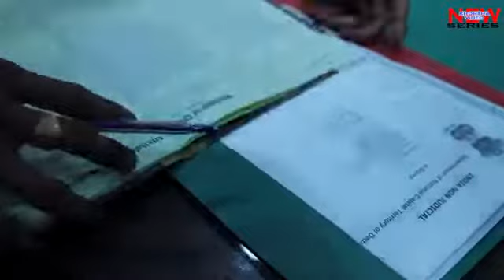SAHAI NA JUDAI || सहाई ना जुदाई || Raj bhai video || Mukul singh || Raj bhai new video song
Raj bhai present SAHAI na judai
Director - Raj Bhai
 Singer - Mukul singh Stat cast - Raj bhai , Rebel prince, ziya singh Music - Akhand Pratap Singh Writer - Gulam Ravi Camera man - Rebel prince , hunter Edit - Raj Bhai, Rebel prince Team - Akky , Vicky,Shiwva vilan , Boby, Subhash, Ajay , Arvind ,